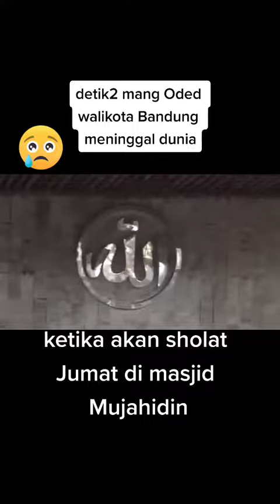Selamat Jalan Mang Oded. Semoga Husnul Khatimah